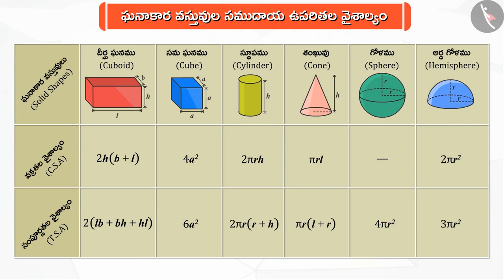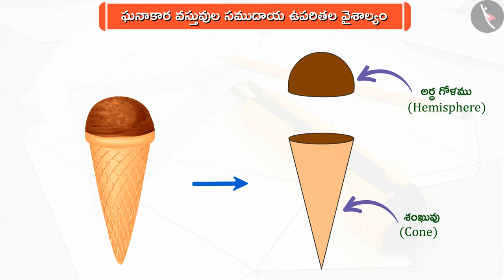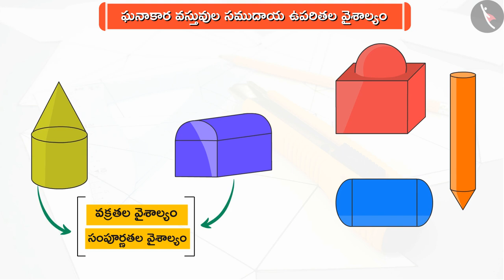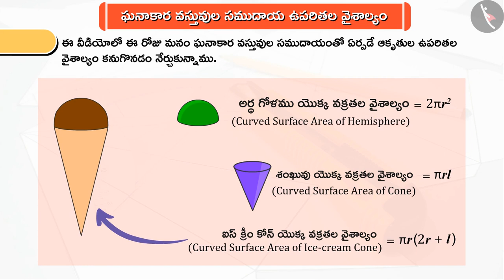ఘనాకార వస్తువుల సముదాయ ఉపరితల వైశాల్యం|Part1/3|Surface area of combination of solids|Telugu|Class10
"ఘనాకార వస్తువుల సముదాయ ఉపరితల వైశాల్యం|Part1/3|Surface area of combination of solids|Telugu|Class10 | ఉపరితల వైశాల్యం మరియు 3D ఆకృతుల వైశాల్యం | कक्षा 10 | NCERT | ఉపరితల వైశాల్యాలు మరియు ఘన పరిణామాలు

Frustum of a Cone | Surface Area and Volume of 3D Shapes | Grade 10 | NCERT | Surface Areas and Volumes (4)

Welcome to part 1 of Surface Area of a Combination of Solids. In this video, we will discuss the concept of Surface Area of a Combination of Solids.